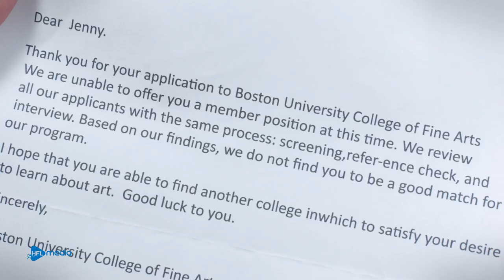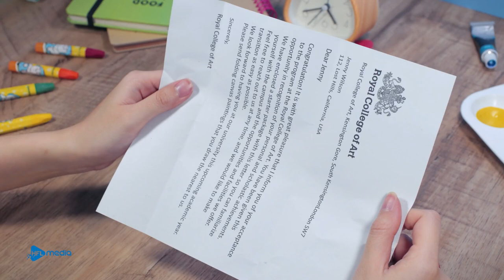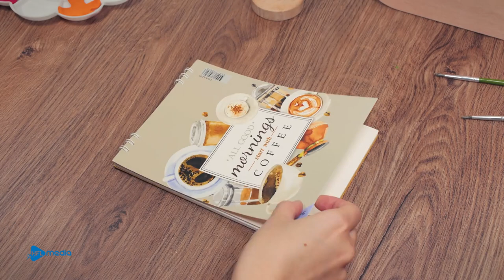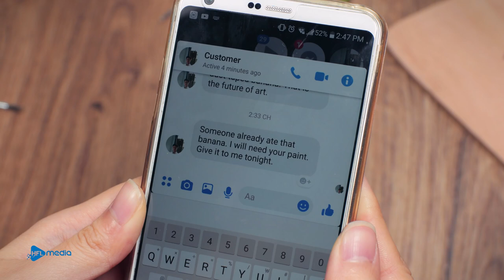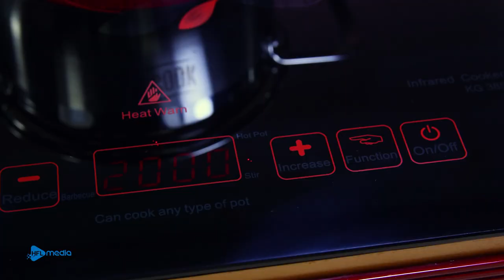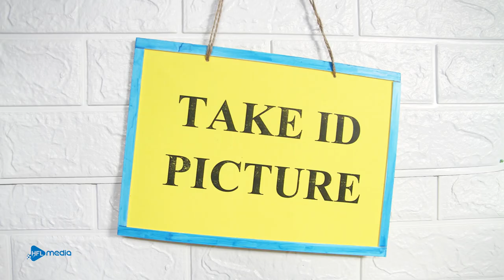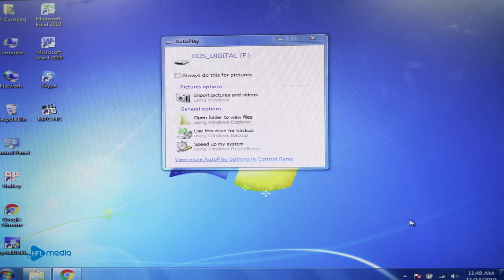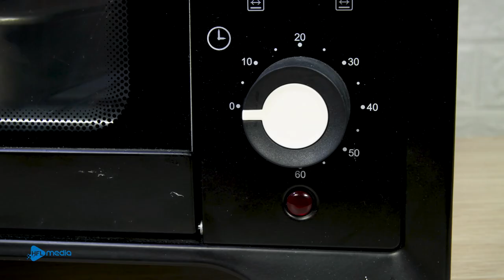Stop Motion Cooking - Easy Crepe Recipe From Art Tools ASMR 4K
Crepe is a traditional and popular dish in France, Belgium, Switzerland, Canada and Brazil. Often served with some drinks like coffee, tea, milk and most commonly cider. In this video, we will introduce you to a very unique crepe recipe.

New episode will be released every day on Wednesday, Friday and Sunday.
Welcome to Stop Motion Cooking!
I hope you have a great time when enjoy movies stop motion cooking!
CREDIT
Producer & Director - Dat Pham
Scriptwriter - Hoa Dieu
Animator - Mai Hoa
Editer & Sound designer - Quynh Nguyen
Production Designer - Hong Phan, Thanh Tran, Phan Nguyen
System Developer - Anh Nguyen

Copyright by HFL JSC.